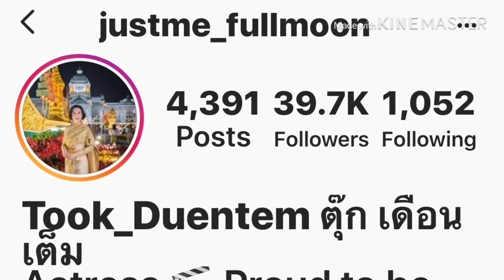ตุ๊ก - เดือนเต็ม สาลิตุล แก่อย่างมีคุณภาพ กล้าเปลี่ยนแปลงตนเอง | ตุ๊ก เดือนเต็ม นักแสดงรุ่นใหญ่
เครดิต : IG just_fullmoon , ไทยรัฐ